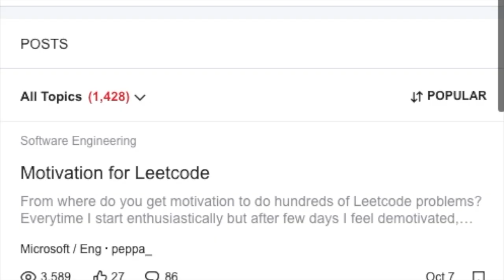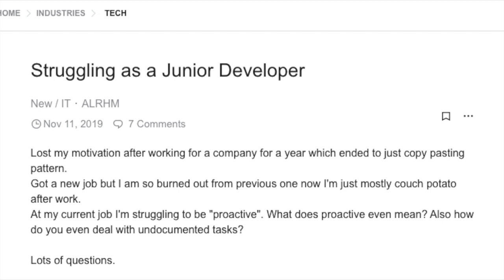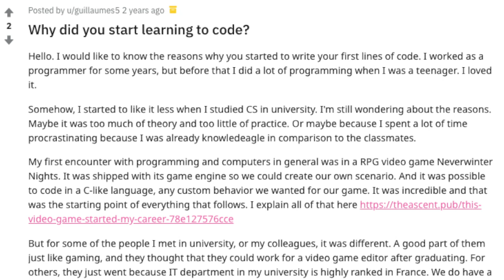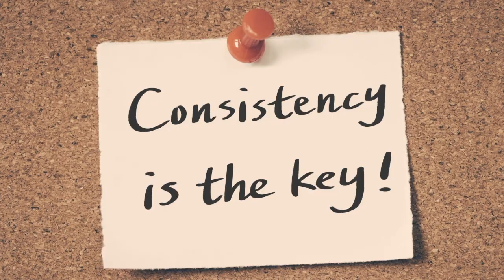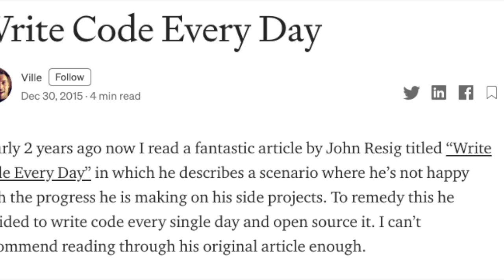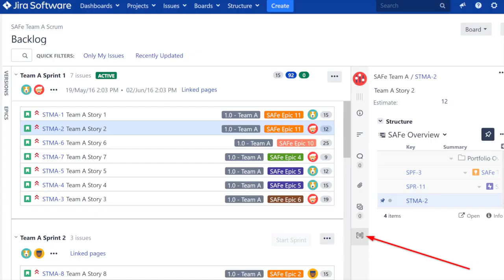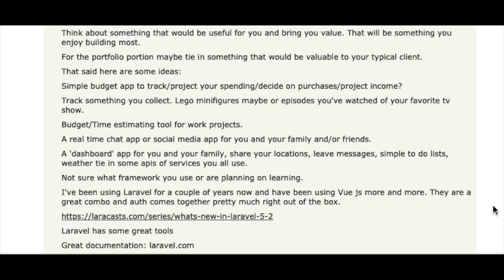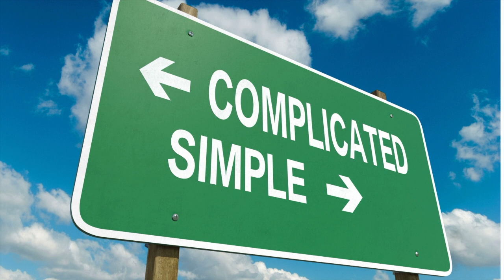How To Stay Motivated To Code [Part 2 of Work from Home Tips during 2020]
Get Health Tips and Tricks created specifically for software engineers, every 2 weeks

Do you have trouble staying Motivated to Code?

Most of us are working from home during 2020, and its important to get your motivation back, if you feel it slipping!

Learn 5 ways to get yourself excited about programming again.

List of strategies:

1. Remember the reward of coding

Maybe its money, a job, some app or site to help you, or just your future in general. Taking note of why you're coding will help you break through any mental barriers, even if the problem you're currently programming is hard or tedious.

2. Do a small amount of coding each day

Make a habit of coding each day. Even if its for just 10 minutes, keeping consistent will get you in the habit of programming.

3. Break larger features into subtasks

Sometimes you avoid coding, because the thing you're trying to build seems too complicated. By breaking it down into subfeatures, your mind can understand what needs to be done, which gives you the motivation to code it.

4. Code something fun

There's no better way to get motivation to code in general for something, than to code on the side some app, site, or widget that you find fun. Pick something you want to build, and a new framework, and you'll find a way to get excited about coding.

5. Think about Why you might be stuck

Sometimes, you lose motivation to code because there's a mental block. Something is making you want to avoid programming, and it comes out as a loss of motivation to code. By focusing on the source of the problem, you can unblock yourself.

Introduction: (0:00)
Tip 1: Remember the reward of coding (2:01)
Tip 2: Do a small amount of coding each day (3:21)
Tip 3: Break larger features into subtasks (4:29)
Tip 4: Code something fun (5:43)
Tip 5: Think about Why you might be stuck (6:49)
Outro: (7:44)

Who is The Healthy Coder:

I'm a programmer who's coded for 8 years, and loves improving in my work. One of my passions is becoming a better version of myself each year, and I experiment with many different systems and strategies to become healthier, more efficient, and happier.

As a software engineer, I love getting better at things overtime (as I'm sure you love doing as well!) and I'm here to share my strategies with you, as well as build a community of developers that want to become the best and healthiest versions that they can be!